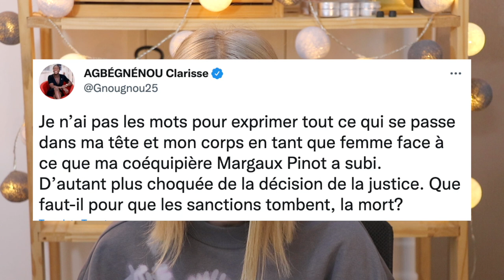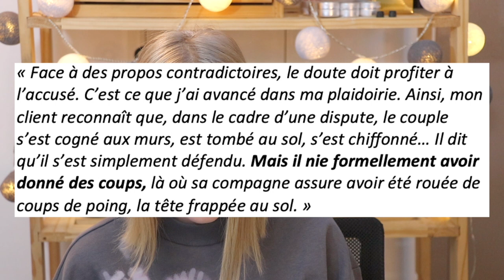ALAIN SCHMITT ACCUSÉ DE VIOLENCES CONJUGALES ENVERS MARGAUX PINOT !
⬇️ HELLO ⬇️

🌼 Aujourd'hui on se retrouve pour que je vous Raconte Des Potins de Stars ! 🌼

00:00 Introduction
00:24 Biographies
01:57 Un couple caché
03:17 Affaire : Alain Schmitt accusé de violence conjugale envers Margaux Pinot
07:36 Soutien pour Margaux Pinot
08:20 Un temps de réponse long de la part d'Alain Schmitt
08:51 La prise de parole d'Alain Schmitt
12:31 Où cela a t'il mené ?
13:03 Mon avis sur l'affaire

🌻 Qui suis-je ? 🌻
💁🏼‍♀️ Léna - 20 ans

Mon matériel :
📸 Canon EOS 80D (50mm et 85mm)
📱Iphone 11
🎙 Micro Rode
🖥 Miniatures : Canva - Montage : Imovie

🌻 Sources 🌻

🎬 BONNE VIDÉO 🎬